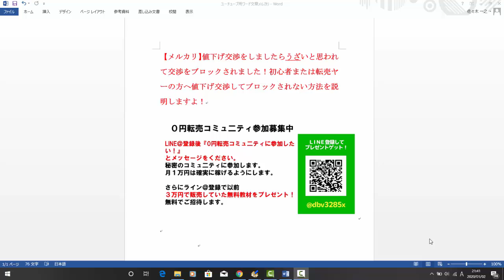【メルカリ】値下げ交渉をしましたらうざいと思われて交渉をブロックされました！初心者または転売ヤーの方へ値下げ交渉してブロックされない方法を説明しますよ！【佐々木一之】